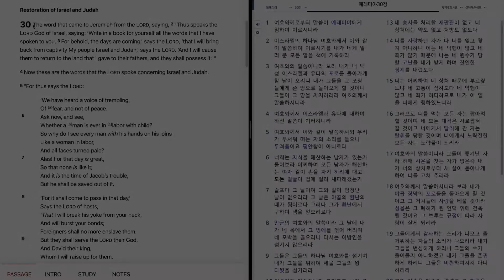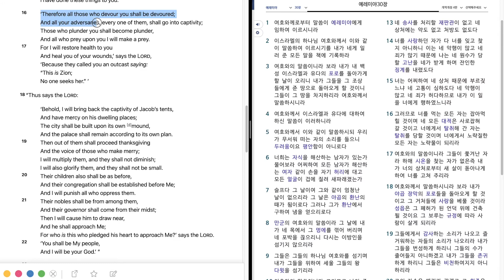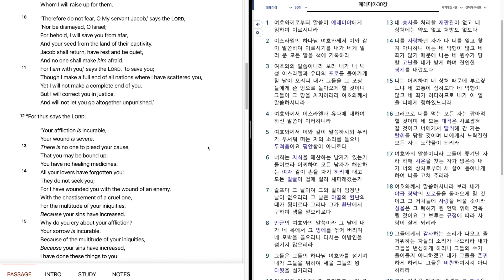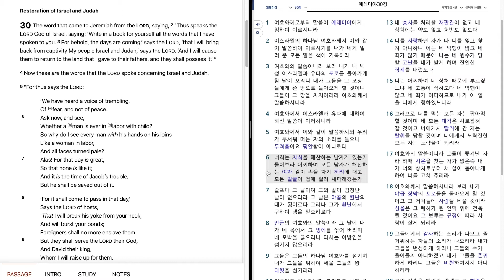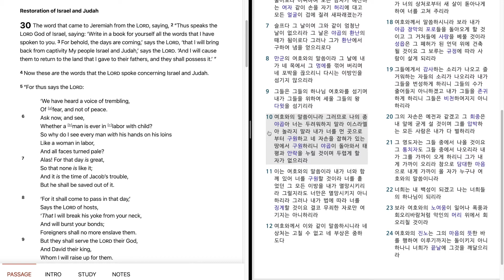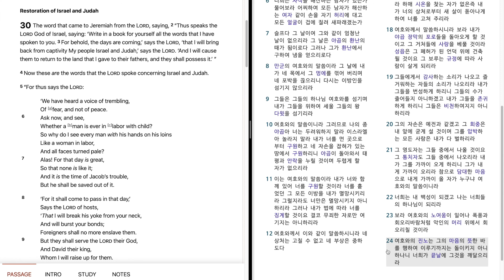919. Jeremiah 30 "Restoration of Israel and Judah" 예레미야 30 장 "포로를 돌아오게 할 것이라"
Bible reading of Jeremiah 30 in English and Korean.
October, 1st week, 7th day.
예레미야 30 장을 영어와 한글로 성경읽기.
10 월, 1 째 주, 7 째 날.